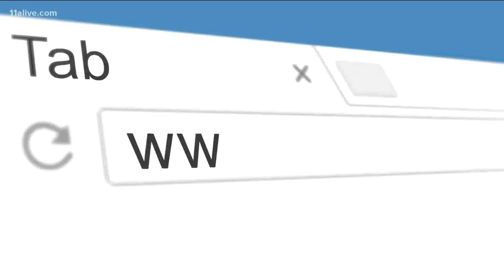Cobb sheriff planning overhaul of department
The changes include how they operate the jail.